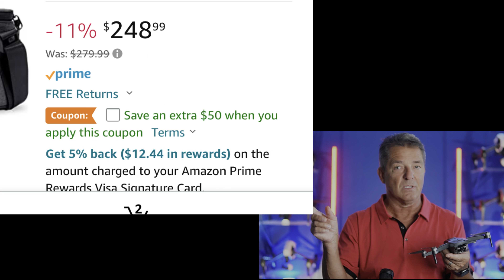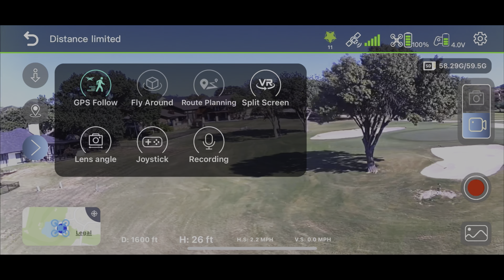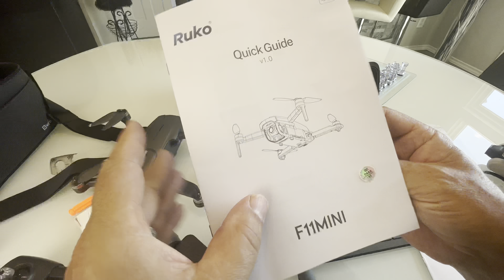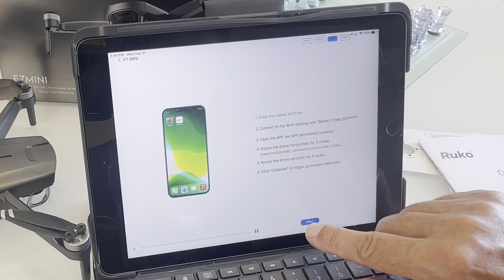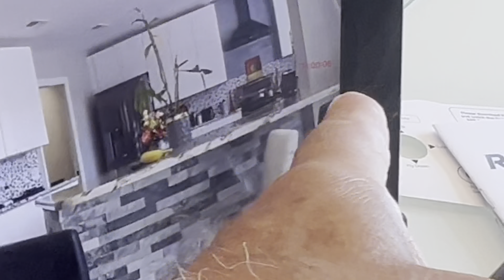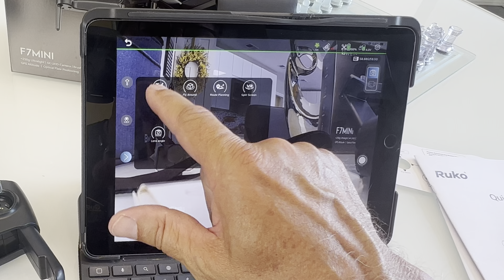Bwine F7 Mini, Great Value Under $200 For A GPS Drone w/Brushless Motors!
Review & Instructions Of This Awesome Sub 250 Gram That Comes With A Professional Case, extra props, 2 batteries and cables! Would Make A Great First Drone or Christmas Present!
Amazon Link! Does Help The Channel

I am asked quite often what equipment I use to shoot my videos, here is a link to my favorite products.

Sony ZV E10 Camera
Sigma E Mount 1.4 Lens
Audio-Technice AT2035 Microphone
Takstar SC-M1 Broadcast Sound Card
GoDox ML60 Light
Vanguard VEO 3T 234B Tripod
Rode Wirless Go2 9 (portable Mic)
DJI Osmo4 Gimbal (for Iphone when shooting)